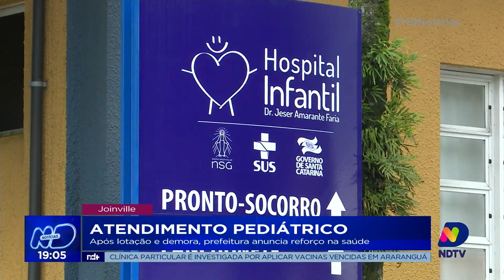Atendimento Pediátrico: após lotação e demora, prefeitura anuncia reforço na saúde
Pacientes chegavam a esperar 13 horas por atendimento pediátrico na cidade; Confira como fica com a mudança.